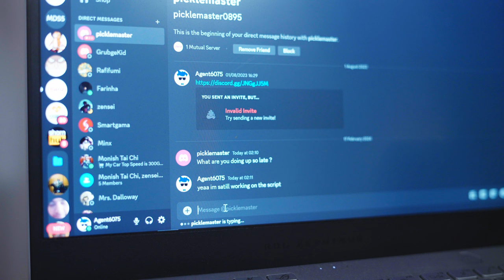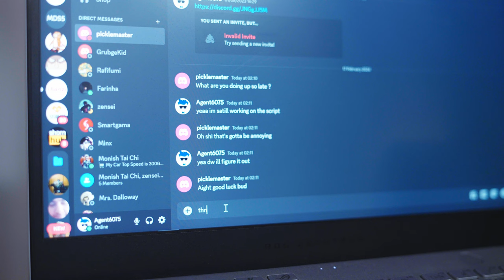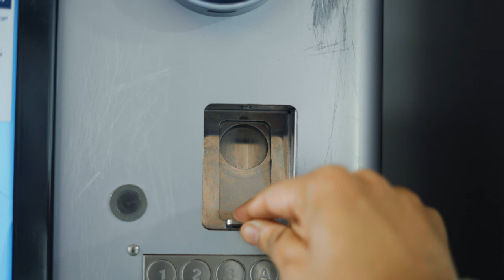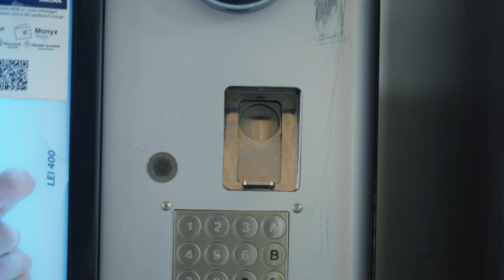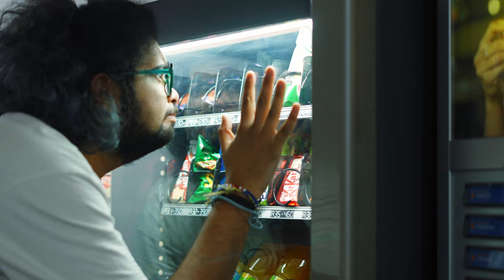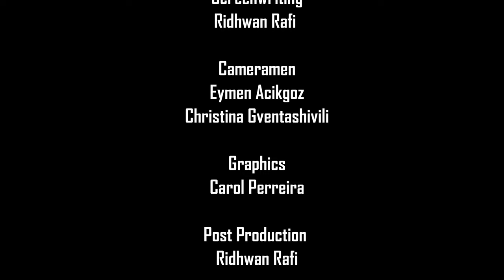The Vending Machine | Sony A7IV Short | Shot on S-Log 3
Ths is an idea thats ben rattling in my head for a while, im glad to finally see it through. It's the first project I have filmed in log and color-graded, and I do like how it turned out!

Use Code agent6075 In The Fortnite Item Shop, and now at store974 as well for 3 percent off your order
(when you use my code to make purchases in the Epic Games store or the Fortnite item shop I receive money from those purchases)